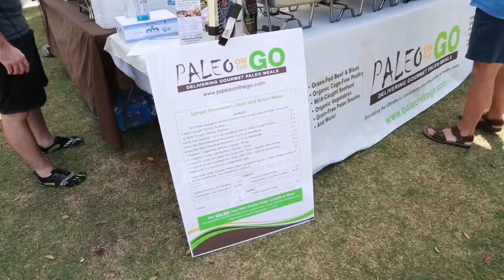We Can Testify-Real Paleo Testimonials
Check out some of our customer's REAL testimonials at one of the many events we attend each year. for an amazing selection of premade paleo meals!